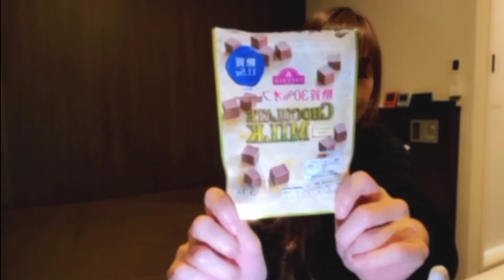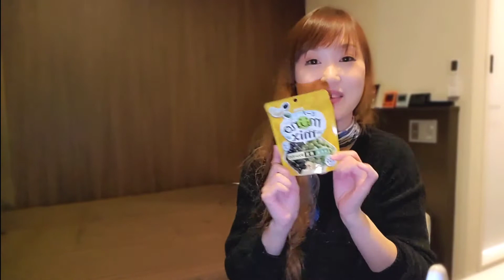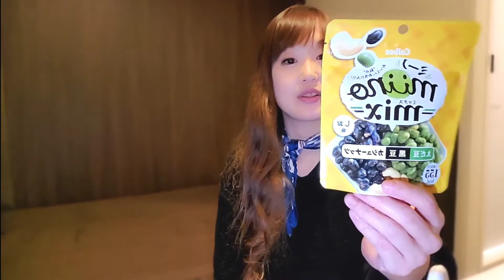GoToトラベル地域共通クーポンでカルビーミーノミックスCalbee、森永inBARインバー・プロテイン、トップバリュ糖質オフチョコレート、着圧ソックスを購入しダイエット中食べてみた＆便利グッズご紹介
もえこチャンネル！本日はダイエット系動画？
美容グッズも少し！
題して、ダイエットなのに、おやつ、おつまみ、お菓子
と、着圧ソックスをご紹介します！です。
ゆるりと
お付き合い頂ければ幸いに思います。

よろしければ、コメントもお待ちしております！

about 網戸もえ (あみともえ) シンガーソングライターを

2020年1月10日に物販開始、2月には世界配信開始！
3月に全国流通発売しました🆕👂‼️

2019年公開MV なんかいいよ。な名曲「ナンカイイヨウ。」
網戸もえ